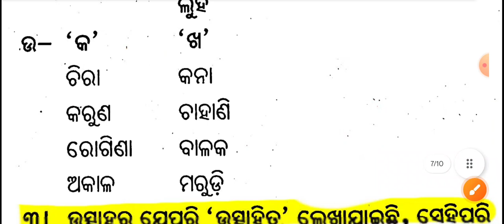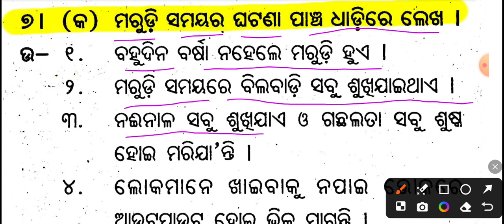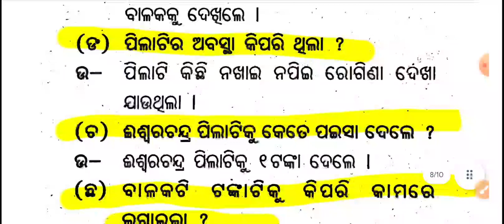ସାହାଯ୍ୟର ସୁଫଳ/ତୃତୀୟ ଶ୍ରେଣୀ ସାହିତ୍ୟ/class3 chapter9 sahajyara suphala question answer odia medium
sahajyara  sufala  question answer odia medium
class3 sahitya chapter9 question answer
class3 sahitya sahajyara sufala  question answer
class3 sahitya sahajyara sufala  prasna uttara
class3 sahitya sahajyara sufala  trutiya sreni sahitya odia medium class3 sahitya